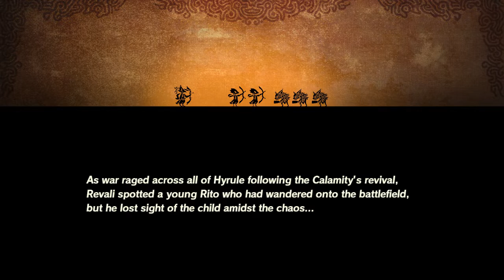Hyrule Warriors: Age of Calamity: Episode 123: "Searching Hyrule Forest"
We investigate a memory with Revali and Teba as they patrol Hyrule Forest!